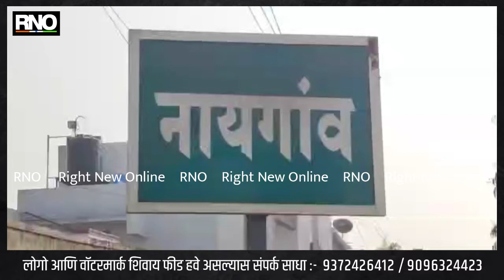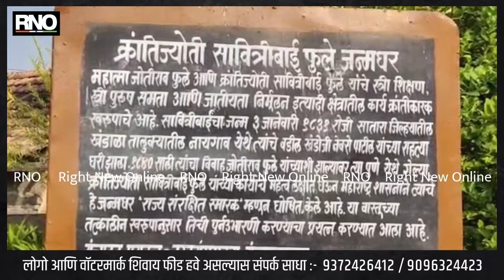सावित्रीबाई फुले यांना भारतरत्न देण्यास माझा पाठिंबा - छगन भुजबळ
सातारा- क्रांतीज्योती सावित्रीबाई फुले यांची 191 वी जयंती त्यांच्या जन्मगाव नायगावमध्ये कोरोनामुळे आज साध्या पद्धतीने साजरी करण्यात आली. यावेळी नायगांव मधील रस्त्यावर रांगोळी काढण्यात आली होती. तर त्यांचे घर फुलांनी सजवण्यात आले होते. आज सकाळी नायगांव मधून सोशल डिस्टन्सिंचे पालन करत सावित्रीबाई फुले यांच्या प्रतिमेची पालखीतून मिरवणूक काढण्यात आली. राज्याचे अन्न व पुरवठा मंत्री छगन भुजबळ,सहकार मंत्री बाळासाहेब पाटील, गृहराज्यमंत्री शंभूराजे देसाई, शालेय शिक्षण मंत्री वर्षा गायकवाड, खासदार श्रीनिवास पाटील यावेळी उपस्थित होते. मान्यवरांकडून सावित्रीबाई फुले यांच्या प्रतिमेला पुष्पहार अर्पण करून अभिवादन करण्यात आले.

सावित्रीबाई फुले यांना भारत रत्न पुरस्कार देण्यास माझा पाठिंबा असून सावित्रीबाई फुले यांच कार्य हे भारतरत्न पुरस्काराच्या पुढे आहे. कोरोनाप्रमाणे त्याकाळी असलेल्या प्लेगच्या साथीमधील त्यांचं योगदान आणि सामाजिक,शैक्षणिक कार्य उच्च प्रतीच असल्याचे छगन भुजबळ यांनी यावेळी सांगितले.